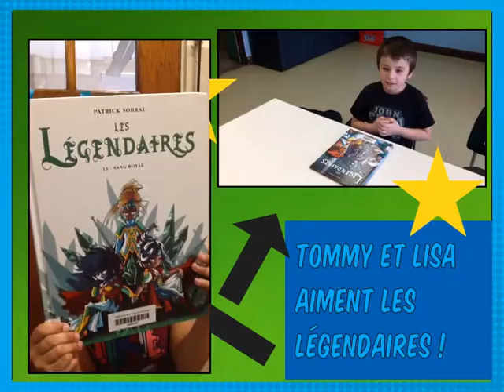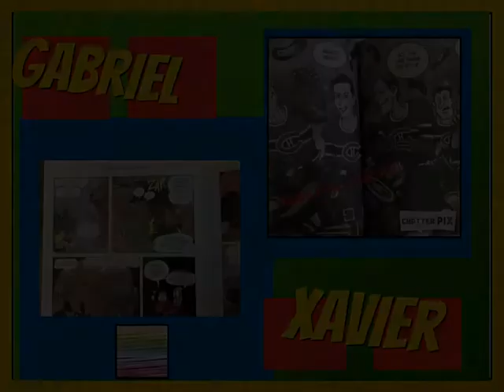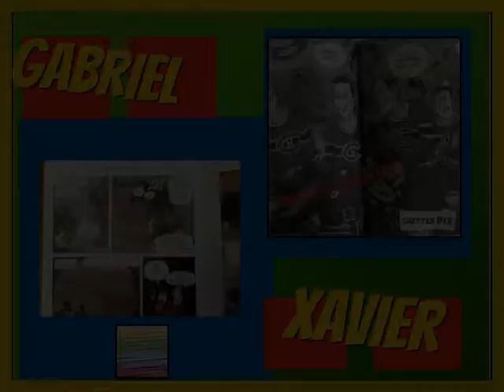Groupe de 1re année, NDA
Concours Mon livre préféré 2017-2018